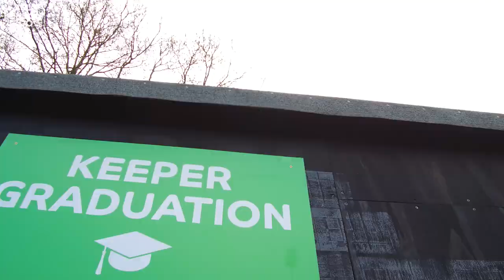ZSL London Zoo welcomes back Mini Keepers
Zookeepers at ZSL London Zoo have been immortalised forever, shrunk into six-inch, hyper-realistic, 3D versions of themselves, to mark the return of Mini Keepers.

Zuzana with her 3D twin and a penguin on Penguin Beach

Created using the latest 3D printing technology, the miniature models even include their brooms and buckets of food.